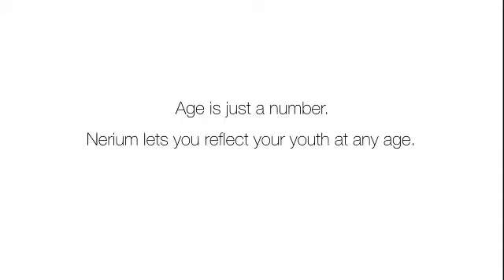Nerium reviews and Nerium Before and After 30 yr old | Black or African American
Check out 37-year-old Khalilah’s story. Before Nerium, she says she just didn’t feel pretty. Nerium works on Black or African American, white, Caucasian, Asian, or Hispanic it does not matter.

Now she receives compliments everywhere she goes and is glowing from the inside out!  No more discoloration or large pores.

This mother of two from Reno, Nevada credits Nerium with her refreshed, youthful look! Watch her amazing transformation.

Is Mother Nature making you look older than you feel?

You know what I mean:
• your skin is loses its youthful look
• your wrinkles are more apparent than ever
• your skin is sagging more everyday
• and your one major trouble area…your neck

You don’t even want to look in the mirror…

What are your options?

Surgery is way too expensive and even the most expensive ‘anti-aging’ products are filled with false promises.

There is an amazing new scientific breakthrough that will help you to look and feel 10 years younger!

There is a 30-day satisfaction guarantee.  It works! It’s affordable!

You might have seen it on The View, The Doctors or at the Emmys, Oscars or Country Music Awards or the NAACP Image Awards…the celebs love it!

Introducing NeriumAD Night treatment and NeriumAD Day cream.

NeriumAD Age-Defying Treatment
• Helps tighten the appearance of your skin
• Reduce the appearance of :
• wrinkles
• discoloration
• enlarged pores
• Improves texture and tone to make the skin appear youthful

NeriumAD Age-Defying Day Cream
Helps the appearance of:
• smoother, tighter, and younger skin
• reduces the appearance of discoloration
• reduces the appearance of signs of aging
• helps improve radiance and hydration

This are revolutionary, nature-based products that are noncomedogenic, cruelty free, and ideal for all skin types.

The results that women just like you are getting from this clinical breakthrough area amazing as you have seen in the video.

By the way they are also free of the following ingredients: gluten, parabens, propylene glycol, sulfates, mineral oil, DEA, phthalates, synthetic fragrance, PABA, and synthetic color.

Be one of the few women who have discovered this beauty secret.

Because you deserve to look and feel younger and more beautiful than ever!

Join as a Preferred Customer and get exclusive discounts.

Just imagine what your friends will say when you skin has that youthful look again!